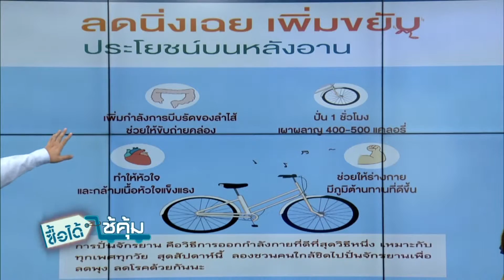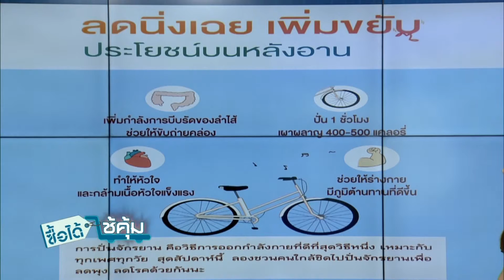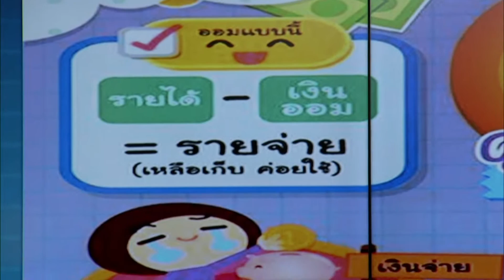ซื้อได้ใช้คุ้ม ประจำวันที่ 3 ส.ค. 58 เบรกที่ 1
Infrograhic ดูง่ายๆ กับ
ลดนิ่งเฉย เพิ่มขยับ ประโยชน์บนหลังอาน
ลดรายจ่าย เพิ่มเงินออม
เคล็ดลับการออม
มาร์ค ช่างผมไฮโซ